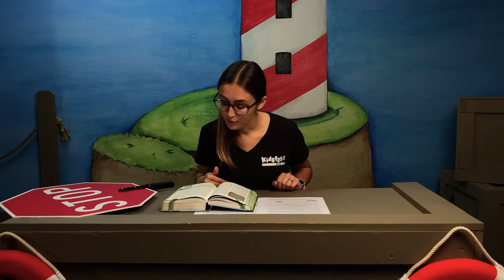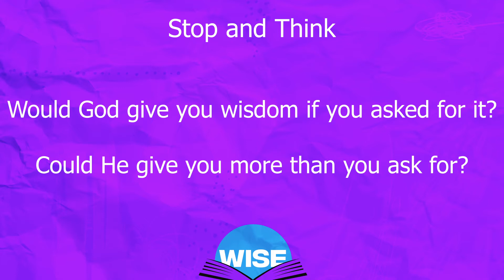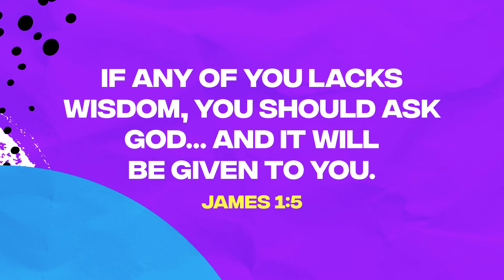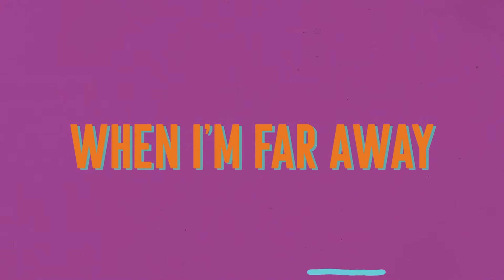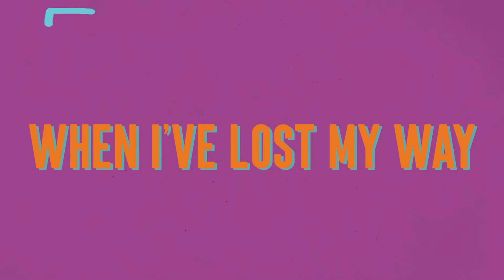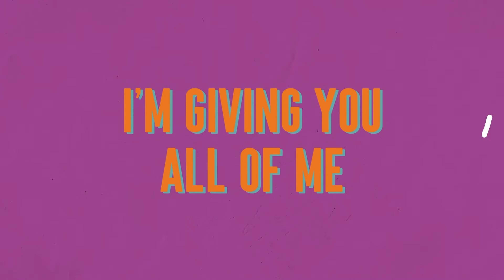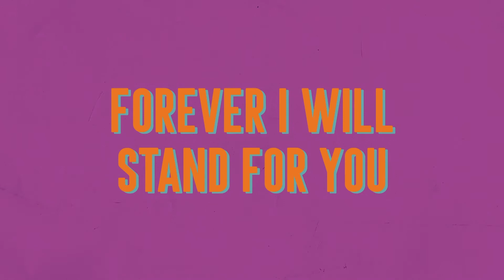Lakeside Kids at Home September 6